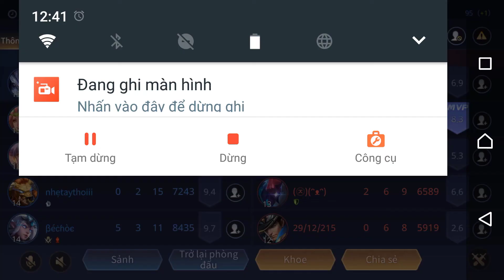Liên Quân Mobile | Nakroth Múa Quá Ảo Diệu 1 Chém 1 Mạng Với Trang Bị Này